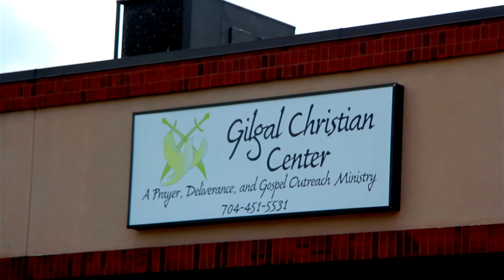When I come into your presence... (worship medley) Gilgal Center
Timestamps
When i Come into your presence 0:00 - 5:14
Blessed be the Name of the Lord 5:15 - 10:45
The Name of Jesus    10:46 - 17:50
Prayer   17:51-20:07